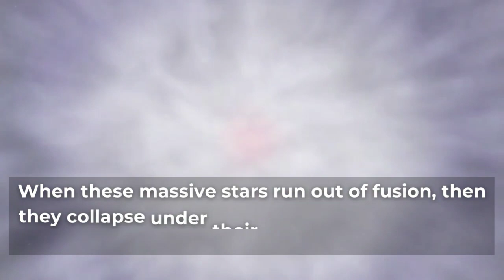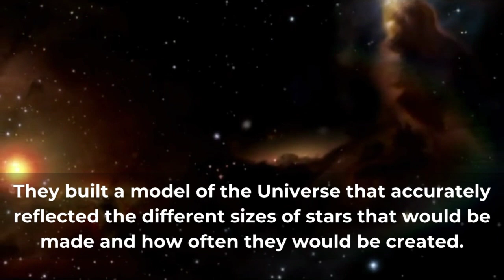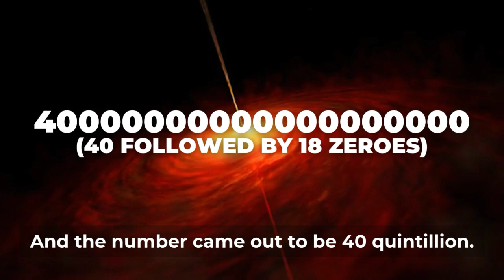How Many Black Holes Are There In The Universe?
Have you ever wondered how many Black holes are there in the Universe? Astronomers have made an estimate about the population of these space monsters in the Cosmos. Want to Know about the number and how astronomers arrived at it? Watch the video!